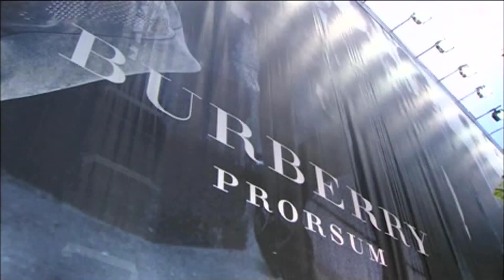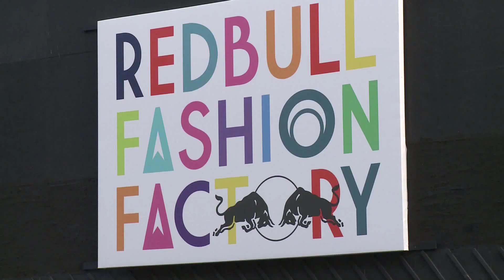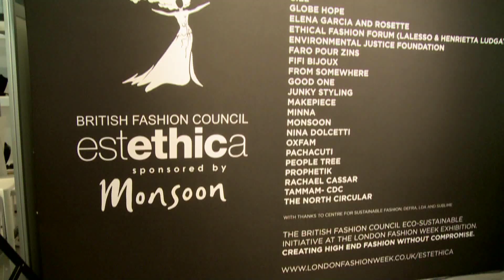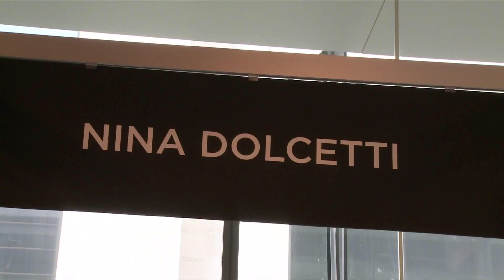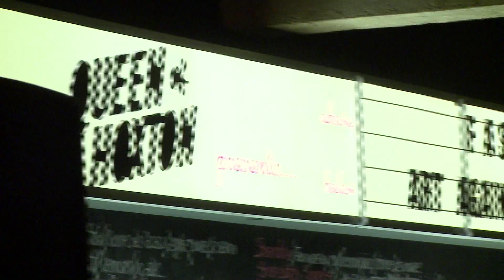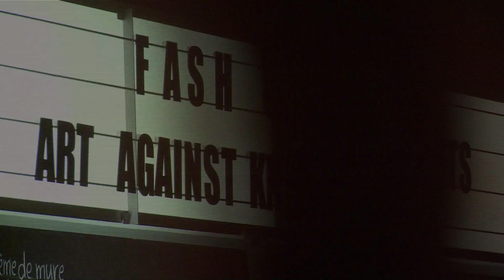London Fashion Week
For the 25th anniversary of London Fashion Week, The Luxury Channel had access to all the hottest shows and most exciting designers. We covered all the highlights, from the celeb-heavy Burberry show to the latest in ethical fashion.